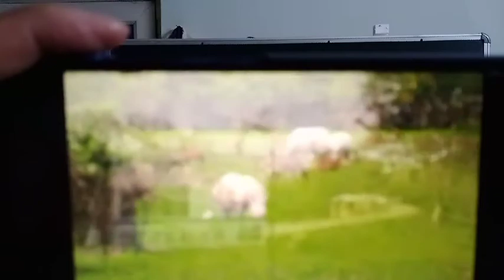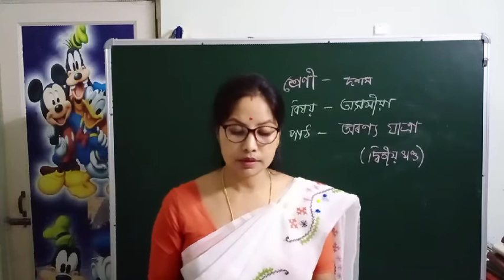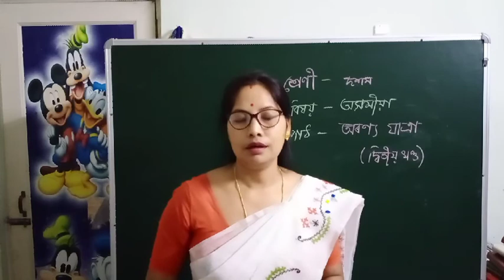দশম শ্ৰেণীৰ অসমীয়া " অৰণ্য যাত্রা " (দ্বিতীয় খণ্ড) Explain step by step